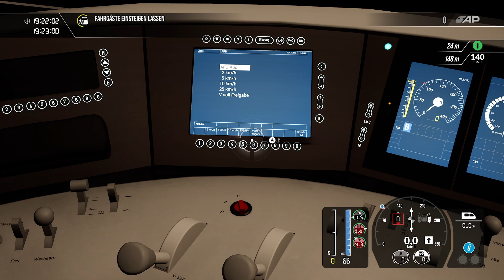TSW 3 Schnellfahrstrecke : Kassel - Würzburg : ICE 683 Hamburg Altona - München Hbf / Br - Mün (T1)